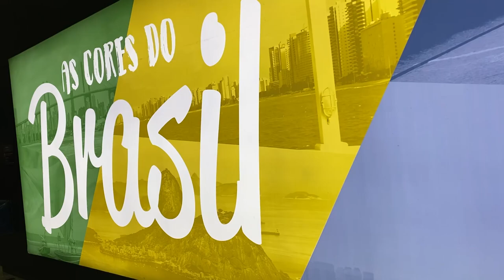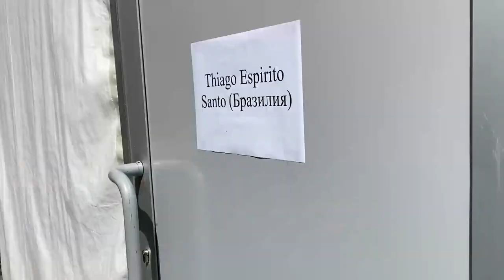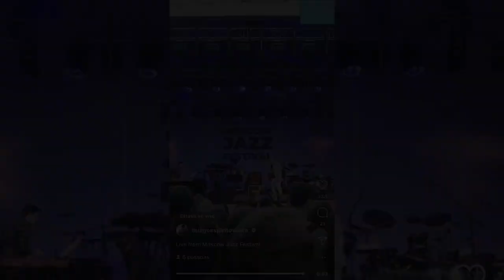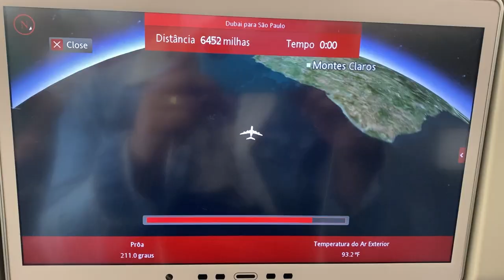Vlog Moscow JazzFestival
Registro da viagem para Russia , com Thiago Espírito Santo Quarteto.
Thiago Espírito Santo - Baixo
Josue Lopez - Sax
Cuca Teixeira - Bateria
Gustavo Bugni - Piano e Teclados